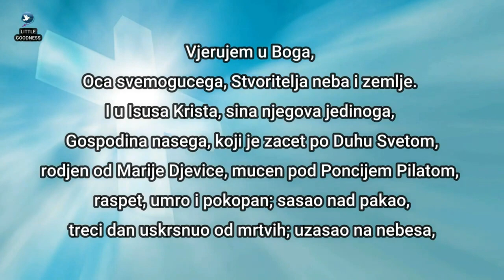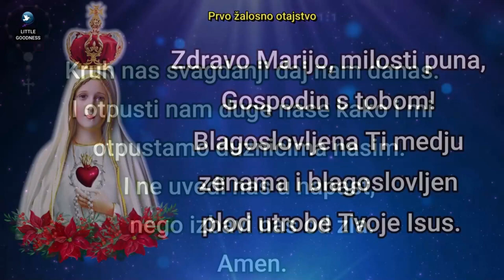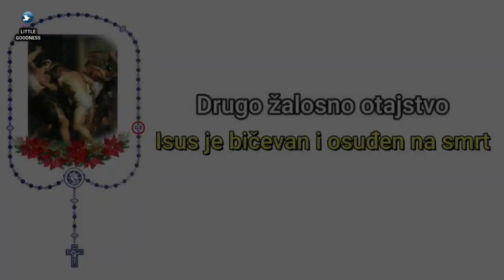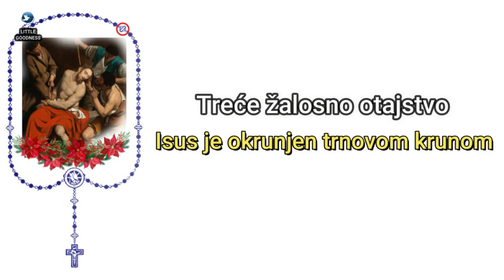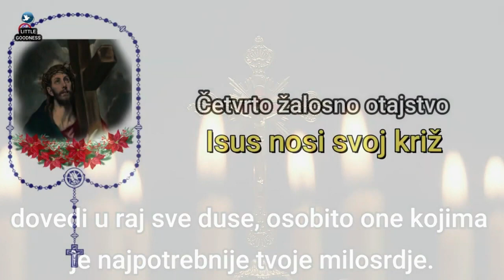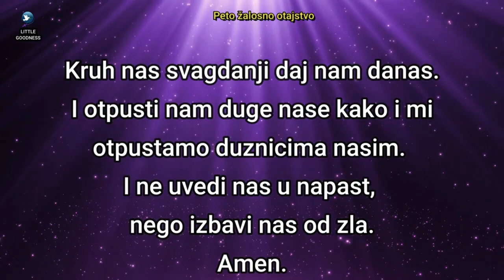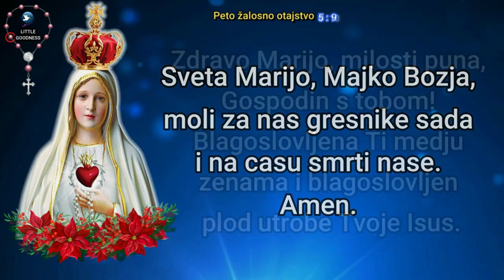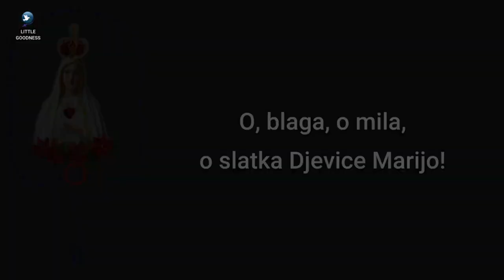Sveta Krunica 🙏🏻 petak🙏🏻 July 7, 2023 🙏🏻 Žalosna otajstva svete krunice 🙏🏻 Croatian Rosary